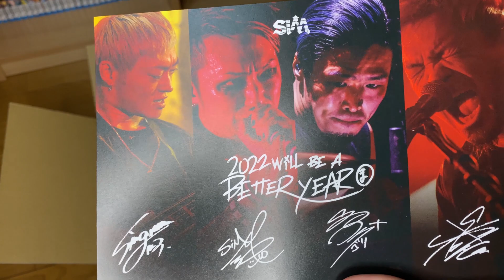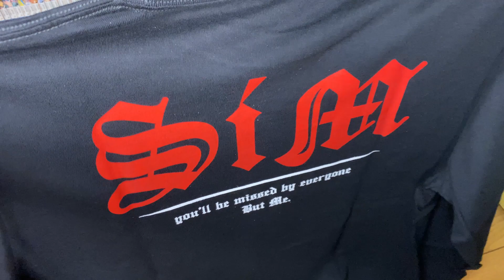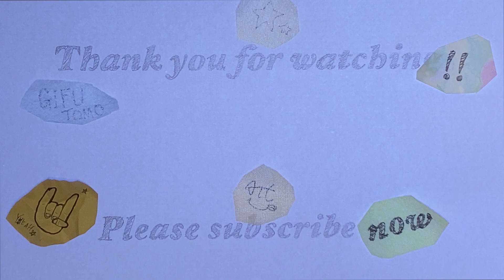【2022】福袋（Death Box）開けていくぞ！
明けましておめでとうございます。今年もよろしくお願いします！